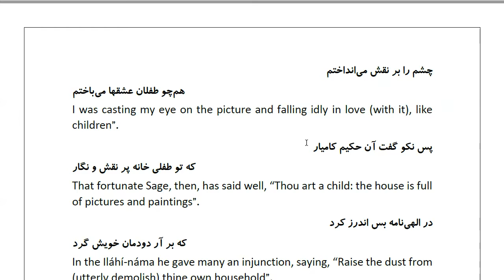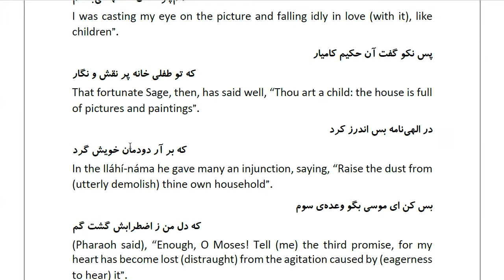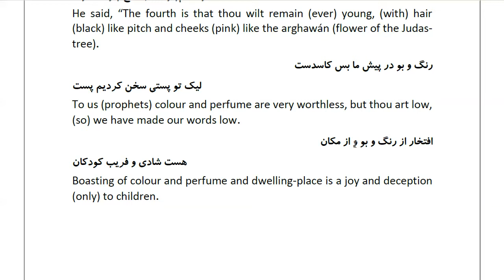Masnawi Rumi: In Farsi with English Translation: Part 616: How Man is deluded by the sagacity